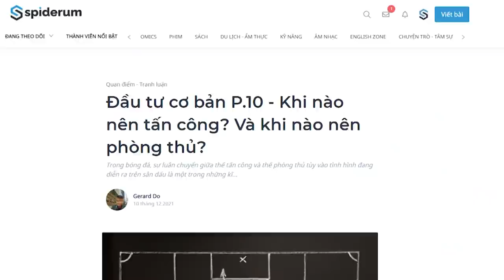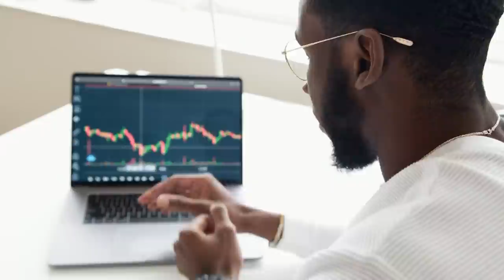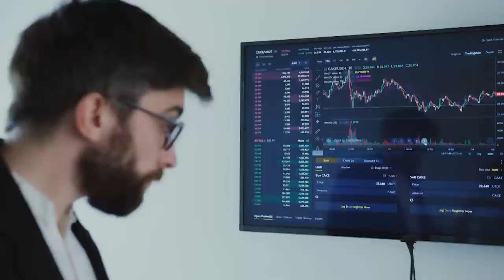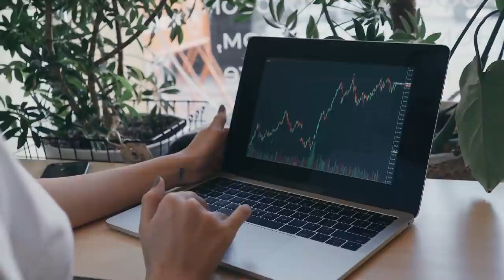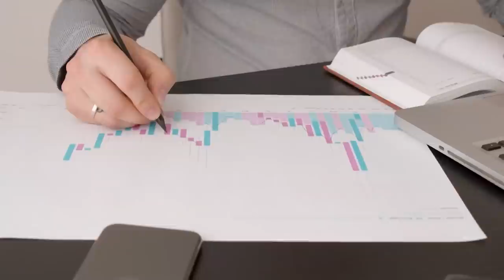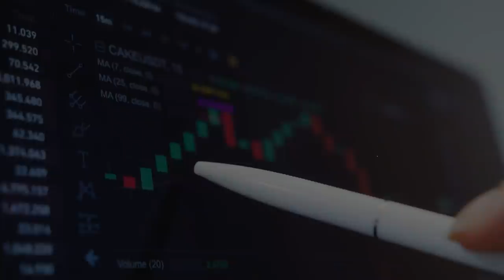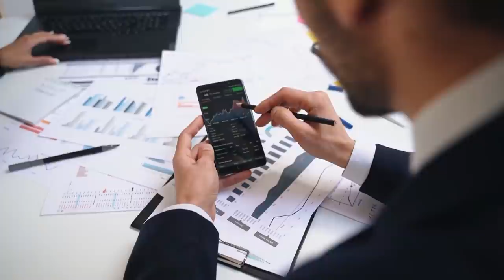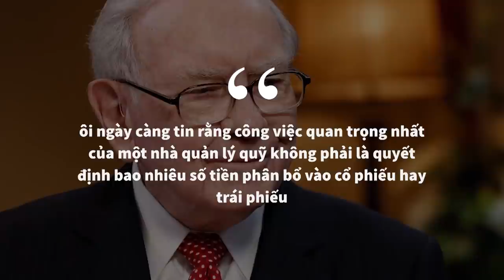Đầu tư cơ bản P.10 - Khi nào tấn công? Khi nào phòng thủ? | Gerard Do | TIỀN TÀI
Khi nhà đầu tư ưu tiên việc tấn công trên thị trường, điều đó có nghĩa là mục tiêu của bạn chính là tối đa hóa lợi nhuận. Ngược lại, một nhà đầu tư muốn bảo toàn thành quả hoặc giảm thiểu thua lỗ sẽ chuyển sang vị thế phòng thủ. Một số hành động phổ biến liên quan đến vị thế tấn công và phòng thủ bao gồm:
Tấn công: gia tăng số tiền mua tài sản rủi ro hoặc đầu cơ, gia tăng tỷ lệ đòn bẩy nợ Margin, đầu tư tập trung vào một số cổ phiếu high risk/high return thay vì đa dạng hóa, mua đuổi cổ phiếu đã tăng quá cao với kì vọng bán giá cao hơn trong tương lai.
Phòng thủ: gia tăng tỷ lệ tiền mặt, chú trọng nắm giữ cổ phiếu an toàn trong khủng hoảng, giảm thiểu tỷ lệ Margin, đa dạng hóa danh mục một cách an toàn.
Cùng tìm hiểu cuốn sách "Doing Good Better" tại:
Theo dõi Kênh Podcast "Người Trong Muôn Nghề" tại đây:
Ghé Nhà sách Spiderum trên SHOPEE ngay thôi các bạn ơi:
Kênh Spiderum Giải Trí đã có Podcast, nghe tại đây:
Nội dung:
00:00 - Start
02:38 - Chu kỳ thị trường ảnh hưởng như thế nào tới vị thế danh mục
07:03 - Đầu tư tập trung hay đa dạng hoá danh mục
10:16 - Luân chuyển thế cân bằng giữa tấn công và phòng thủ

Bài viết: Đầu tư cơ bản P.10 - Khi nào nên tấn công? Và khi nào nên phòng thủ?
Giọng đọc: Pinkdot
Editor: Pinkdot